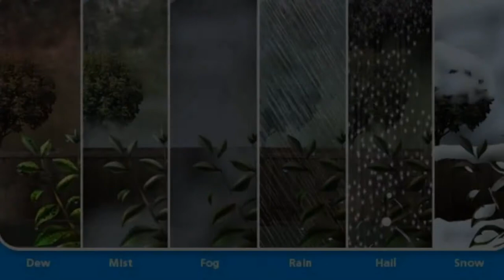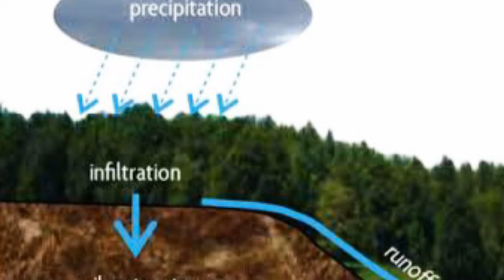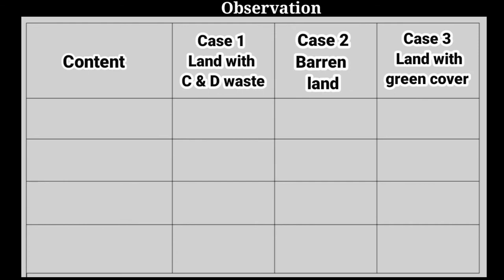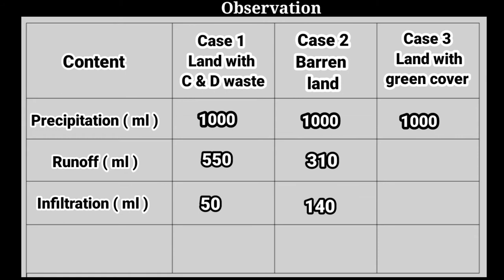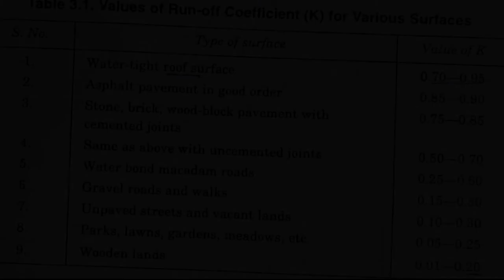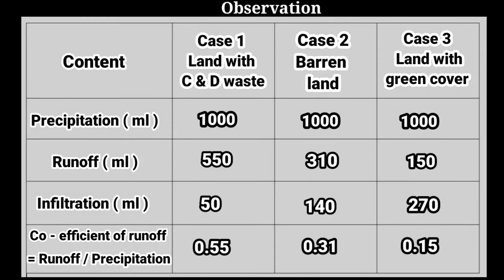Co - efficient Of Runoff | Importance of trees | Practicala Padipom | Civil In Tamil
We strongly believe, learning through native language enhances our knowledge with in short period of time.